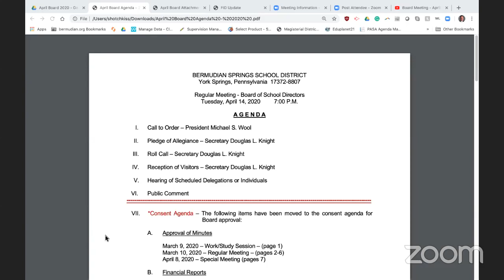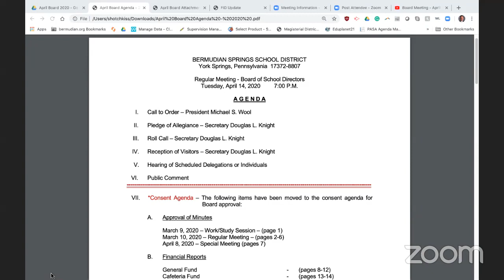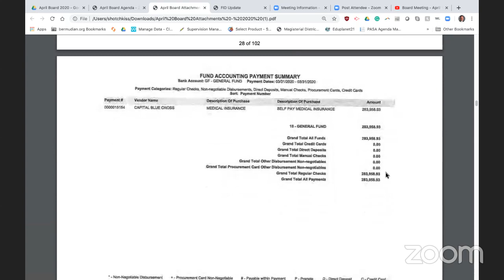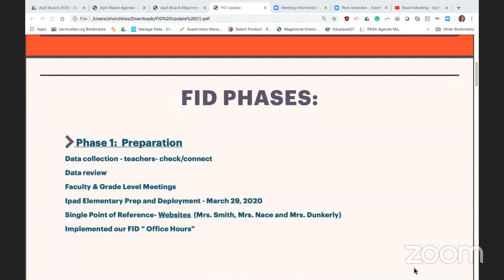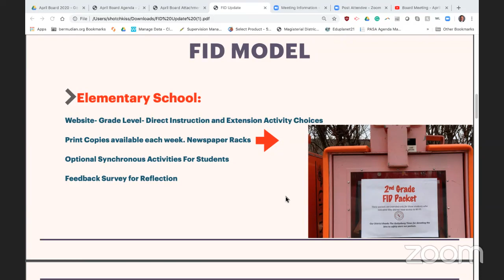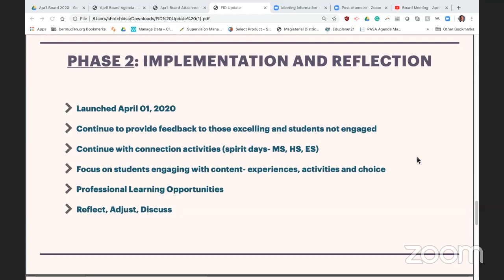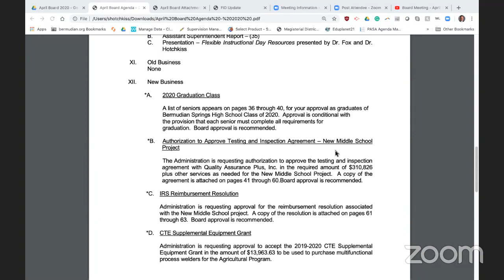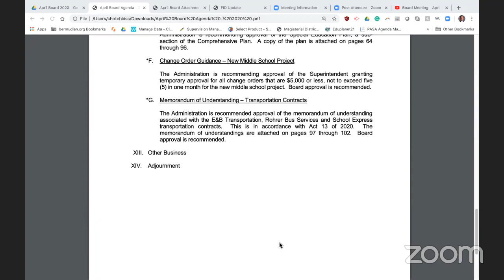Board Meeting - April 14, 2020